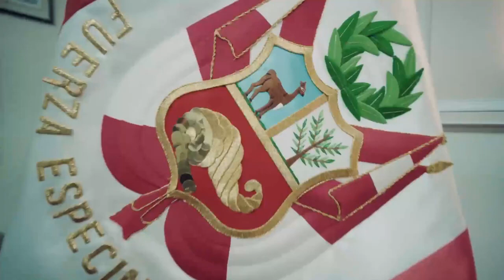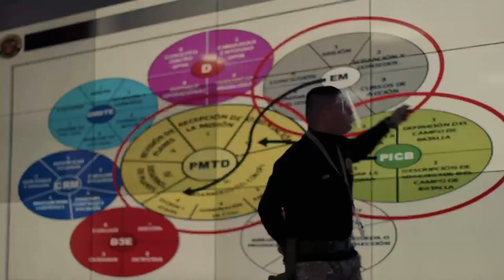🔝 Comando Conjunto de las Fuerzas Armadas del Perú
👮 ACADEMIA PRE-CADETE "FERMIN TANGUIS" 👮
💪 Sede: San Juan de Miraflores – Cono Sur – 100% PRESENCIAL
💬CICLO REGULAR I – 2023 -  Inicio: 03 de Abril (Abril, Mayo, Junio, Julio)
🚨 "32 AÑOS DE EXITO EN EL INGRESO A LAS ESCUELAS MILITARES Y PNP"